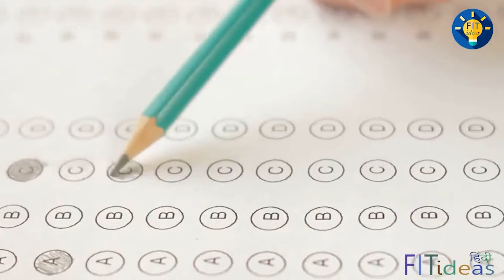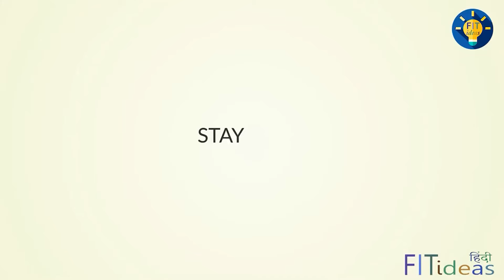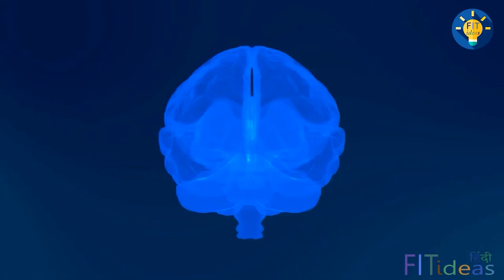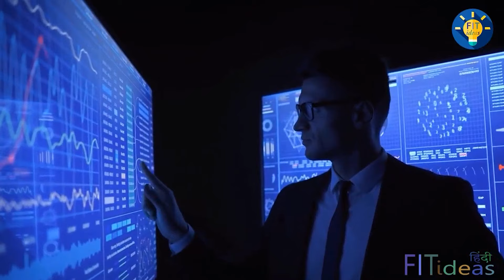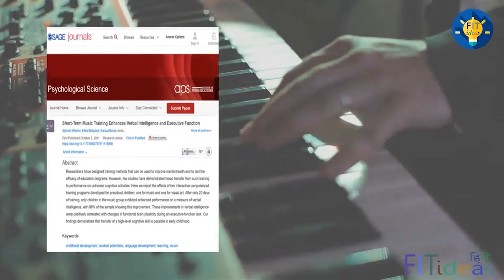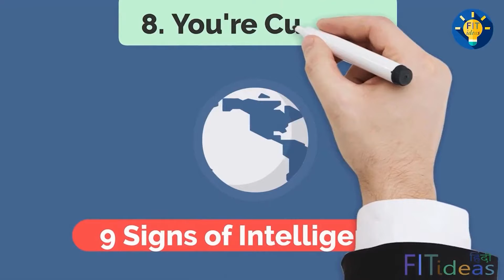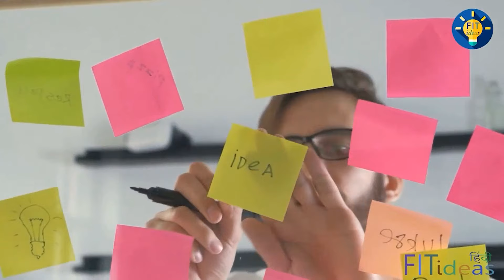9 Signs You're a HIGHLY Intelligent Person, 90% DON'T know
The video will help to understand the tell-tale signs of intelligence or key sings of an intelligent person. Throughout the video, you'll know 9 Definitive Signs of Intelligence - which serve as essential Intelligence Indicators.

⚡Dive into the theory of multiple intelligences in "Frames of Mind" by Howard E Gardner
⚡Discover the Japanese secret to a long and happy life in "Ikigai"
⚡Develop effective life strategies with "The 7 Habits of Highly Effective People"
⚡Learn the power of small habits in transforming your life with "Atomic Habits" by James Clear

🛍️ Capture high-quality audio with the Zoom H1n Handy Recorder

At FITIdeas, we believe in the power of knowledge. Our goal is to provide high-quality, engaging content that spans a broad range of topics, from financial psychology and success strategies to personal development and mindfulness. Each video is meticulously crafted to make learning a joyous journey.